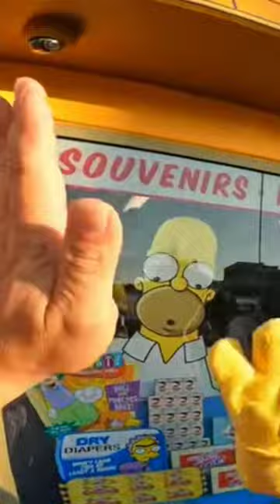Bart takes my donut!!